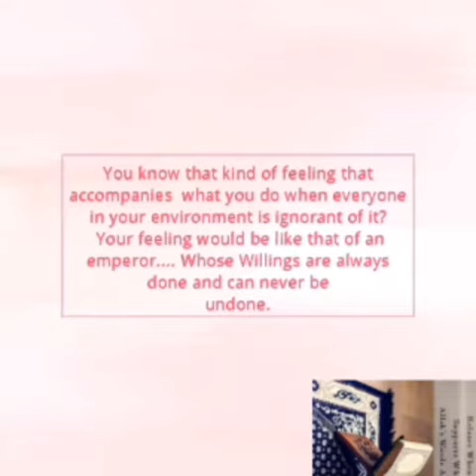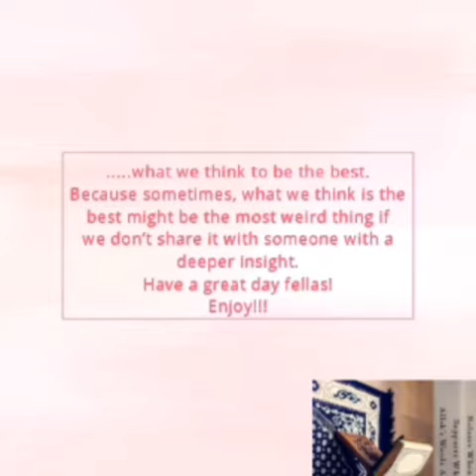Coming From Darkness: A Short Motivational Video By Hafeezoh Adekola, Nusaybah Osunleke & Olawale B.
Coming From Darkness: A Short Motivational Video By Hafeezoh Adekola, Nusaybah Osunleke & Olawale Bukola